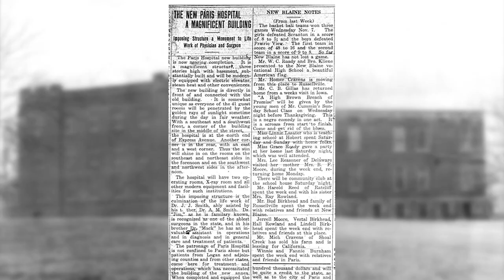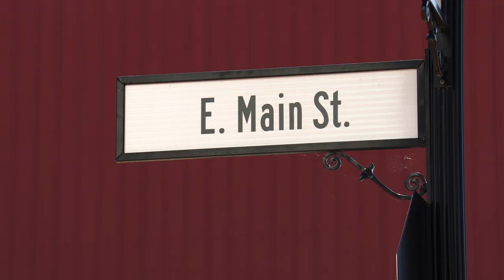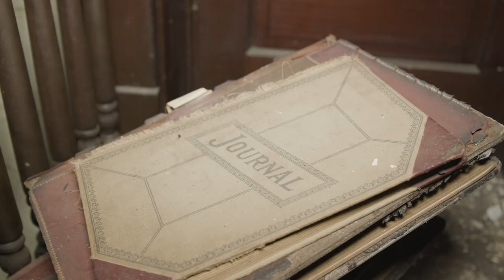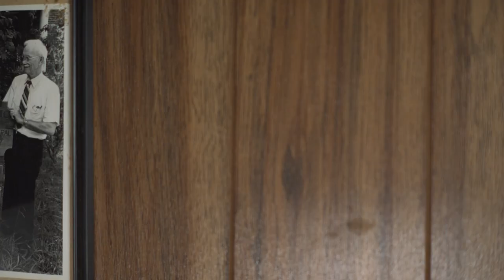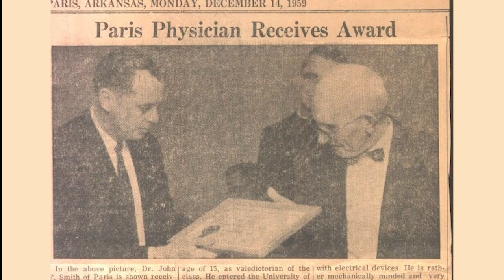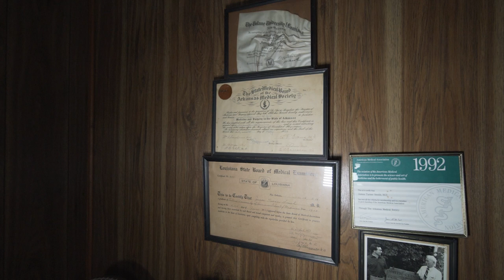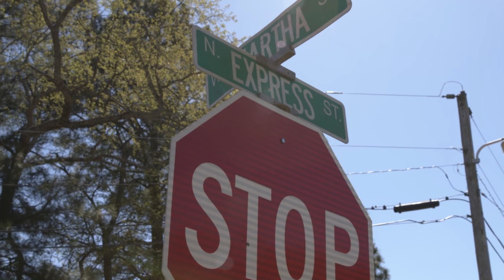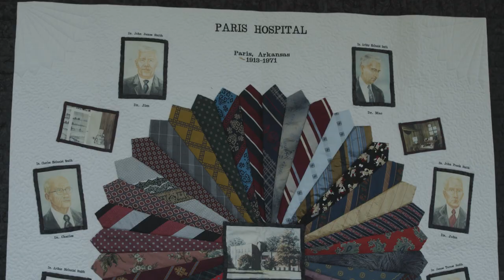DTSOI | Caring for the Past, Preserving The Future: The Legacy of The Smith Hospital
This film was created by students from The Don Tyson School of Innovation, and chronicles the significance of The Smith Hospital to the community of Paris, Arkansas and the surrounding Arkansas River Valley.  This film was created for a student documentary competition in conjunction with the Arkansas Heritage Foundation and AETN/PBS and came in first in the documentary film category.